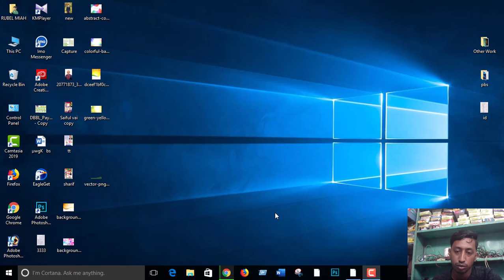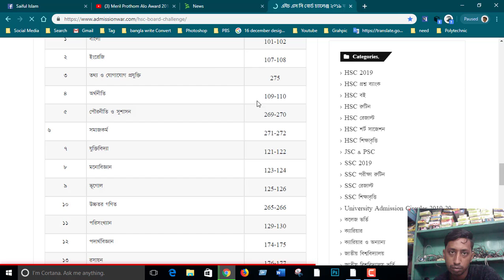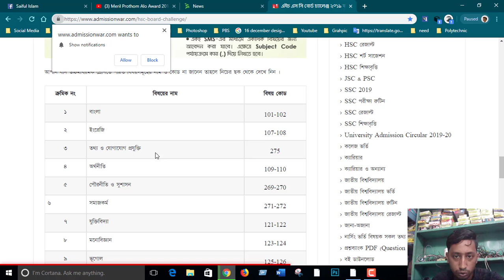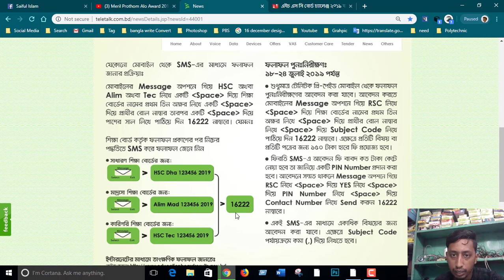HSC বোর্ড চ্যালেঞ্জ ২০১৯ | HSC Board Challenge 2019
HSC Board Challenge 2019 ( Doc by RIH)
মোবাইল এর ম্যাসেজ অপশন এ গিয়ে লিখবেন-
RSC  (স্পেস)  আপনার বোর্ড এর নামের প্রথম ৩ অক্ষর  (স্পেস)  রোল নম্বর  (স্পেস)  বিষয় কোড
উদাহরণঃ ঢাকা বোর্ড এর কোন শিক্ষার্থীর রোল নম্বর যদি হয় 229763 তার বাংলার জন্যে আবেদন করতে লিখতে হবে এভাবেঃ

RSC  (স্পেস)  DHA  (স্পেস) 229763  (স্পেস)  101

এর পর ম্যাসেজটি 16222 এই নম্বরে পাঠাতে হবে।
উল্লেখ্য আপনি একটি এসএমএস এ একসাথে একাধিক বিষয়ের জন্যে আবেদন করতে পারবেন। সেক্ষেত্রে কমা (,) দিয়ে বিষয়গুলোর কোড আলাদাভাবে লিখতে হবে। যেমন বাংলা ও ইংরেজি দুটি বিষয়ের আবেদন করতে হবে এভাবেঃ

RSC  (স্পেস)  DHA  (স্পেস)  229763  (স্পেস) 101,107

এক্ষেত্রে প্রতিটি বিষয়ের এবং প্রতিটি পত্রের জন্যে ১২৫ টাকা করে চার্জ করা হবে।

ফিরতি এসএমএস এ কত টাকা কেটে নেওয়া হবে জানিয়ে আপনাকে একটি পিন নম্বর দেওয়া হবে। আপনি রাজি থাকলে এর পর মাসেজ অপশন এ গিয়ে লিখবেনঃ

RSC (স্পেস) YES (স্পেস) পিন নম্বর (স্পেস) আপনার সাথে যোগাযোগের একটি নম্বর (যে কোন অপারেটর এর)
উদাহরণঃ ধরুন ফিরতি এসএমএস এ প্রদত্ত আপনার পিন নম্বর হল 12345 এবং আপনার মোবাইল নম্বর 01713XXXXXX সেক্ষেত্রে আবেদন করবেন এভাবেঃ

RSC (স্পেস) YES (স্পেস) 12345 (স্পেস) 01713XXXXXX
উপরের প্রক্রিয়াগুলো যদি আপনি সঠিক ভাবে অনুসরণ করে থাকেন তাহলে সফলভাবে আপনার ফলাফল পুনঃনিরীক্ষণ প্রক্রিয়া সম্পন্ন হয়েছে।